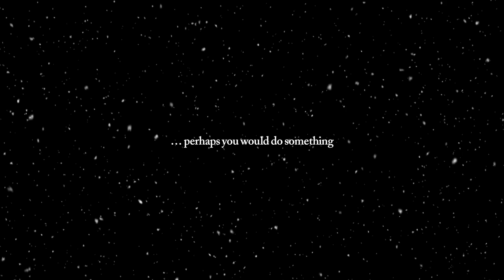Mark Peters - The Box Of Delights (Official Audio)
Limited edition 7” single by Mark Peters, released as part of the Sonic Cathedral Singles Club on December 17, 2019.

Video by Stuart Jones
Lino cuts by Adrian Dutt